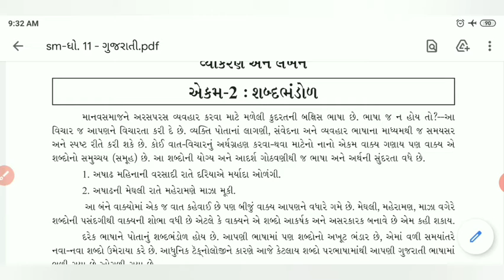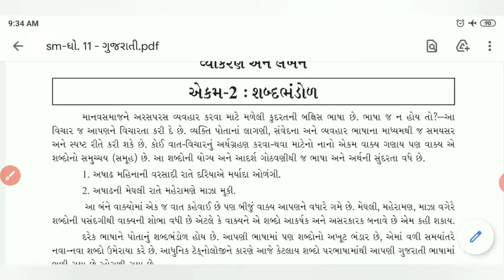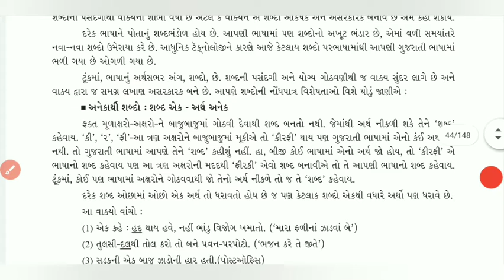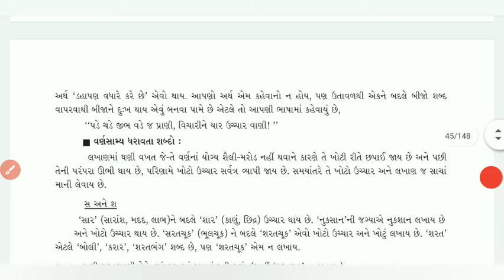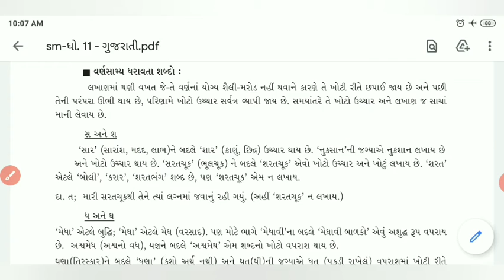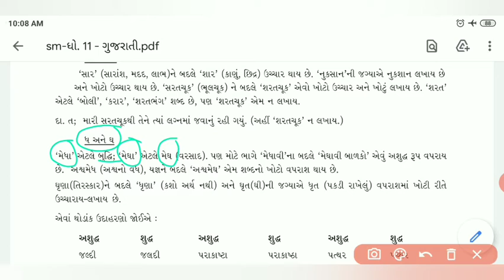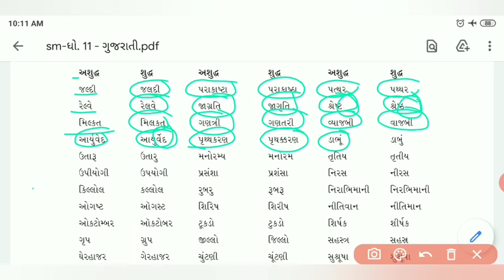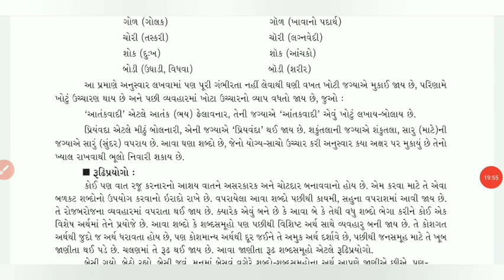ધોરણ ૧૧ કોમર્સ ગુજરાતી વ્યાકરણ લેખન એકમ- ૨ શબ્દભંડોળ